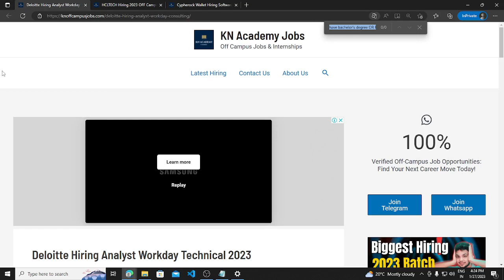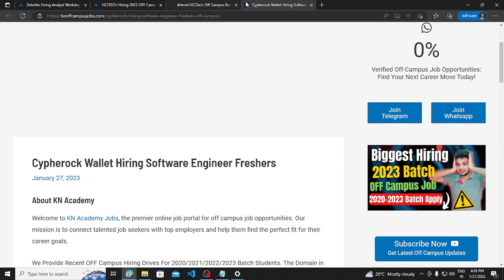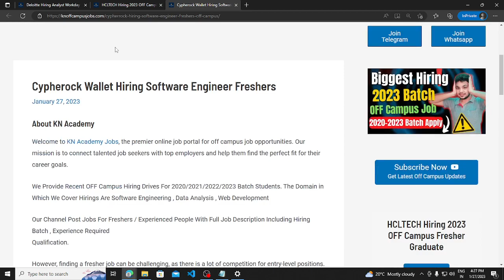OFF Campus Hiring | Deloitte | HCL | 2023 Batch Hiring | Latest OFF Campus Job Drive | 2020-2023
Apply

Description Videos

jobs freshers
fresher hiring
freshers hiring
Hiring freshers
STEP internship
product company
full time job
2023 Batch Hiring
2023 Hiring
Off campus job 2023
2023 Batch Jobs
summer internship
off campus